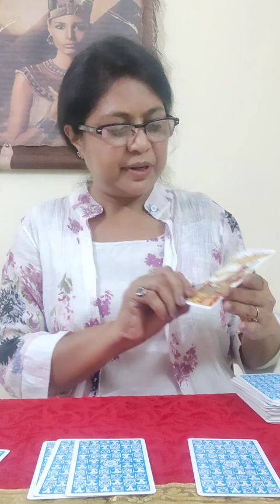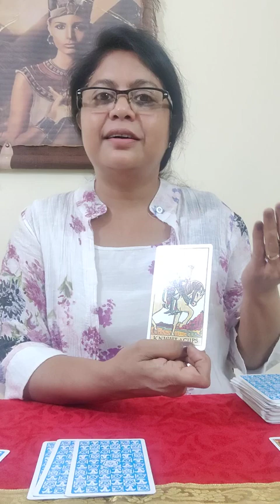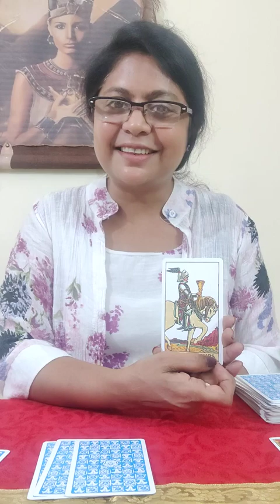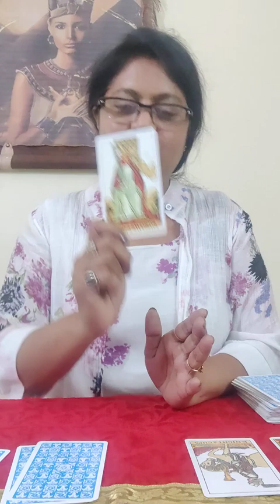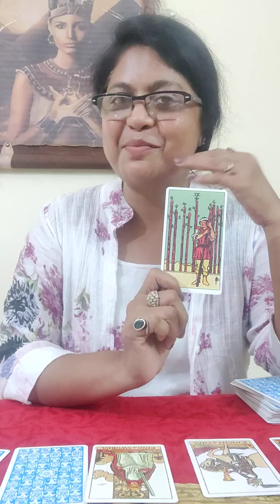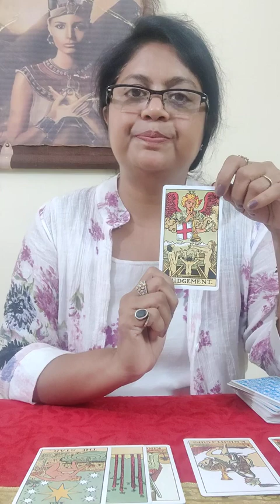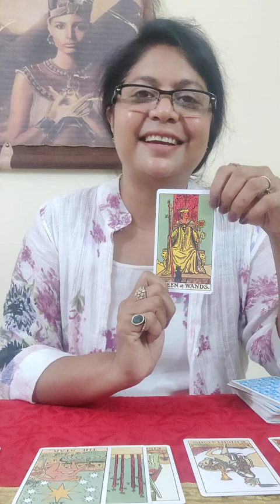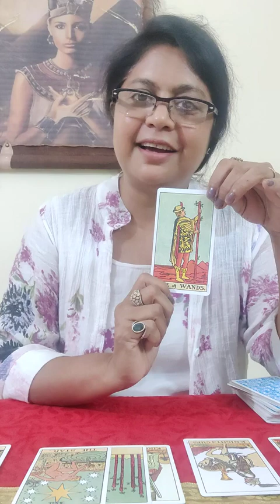PISCES ♓(1-15 SEPTEMBER), HEALTH, WEALTH, LOVE ❤ BY DEEPA MAM (HINDI)